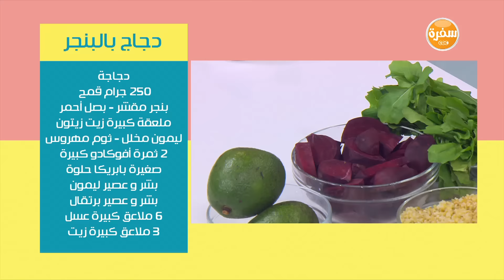دجاج بالبنجر | رانيا الجزار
طريقة عمل دجاج بالبنجر مع رانيا الجزار في نص مشكل